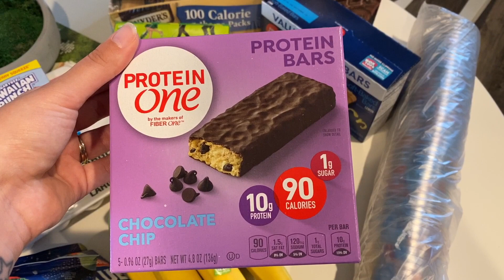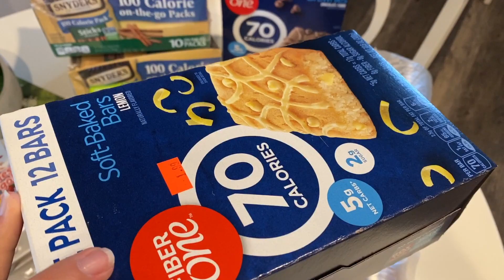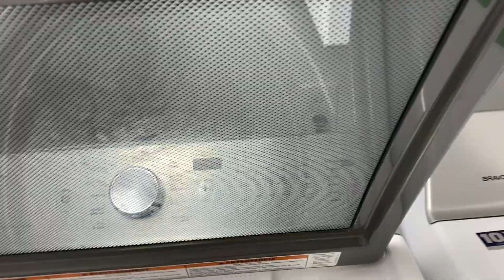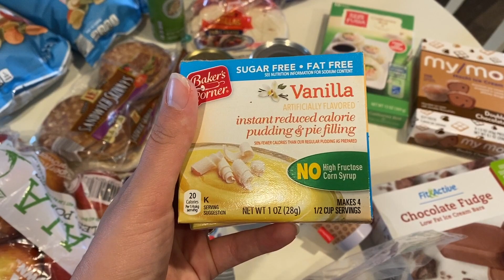MOMMY NEEDS A BREAK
With everything that has been going on the past few months and being a new mom, my anxiety has been at an all time high. Sometimes you just need a day to yourself, so that’s exactly what I did today. The day wasn’t exactly stress free and relaxing like I had hoped, but I did get alot accomplished which made me feel good. What do you like to do to de-stress?